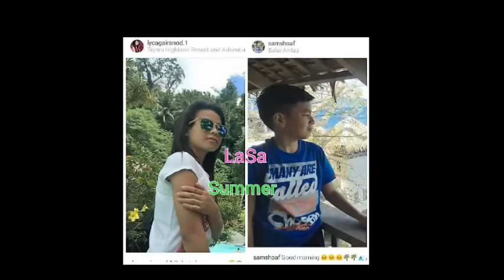JUST PLAIN NATURAL BEAUTY OF LYCA & THE PRETTY BOY IMAGE OF SAM - Music Cover by Sam Shoaf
Hello po sa inyong lahat, suportahan natin yung mga songs at  albums ni LYCA sa iTunes at Amazon. Syempre malaking tulong sa kanya ito at ganun din sa channel na ito. Salamat po.

Let us support our very own LYCA GAIRANOD by listening & buying her albums here: